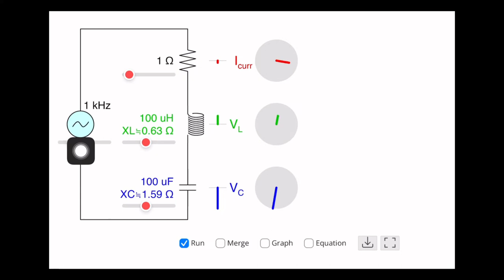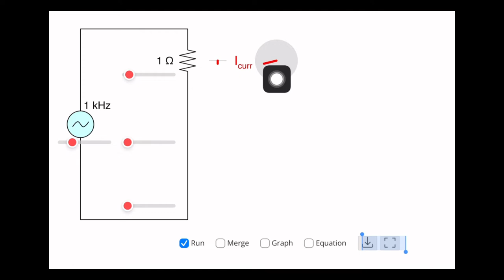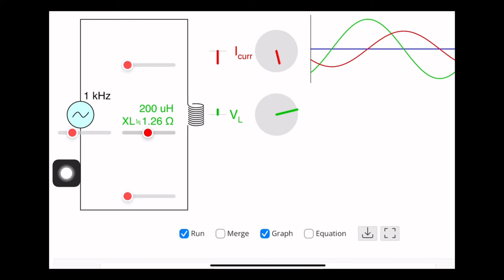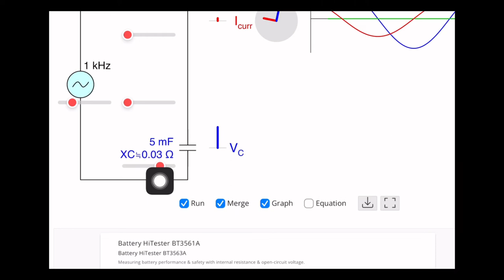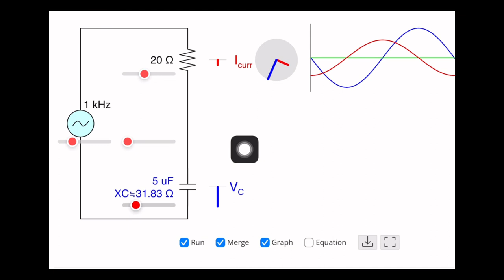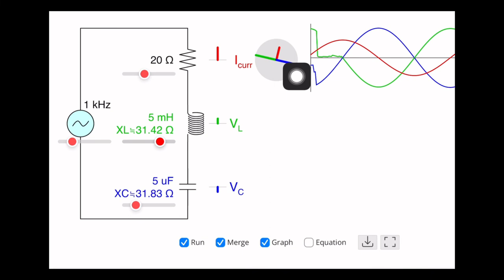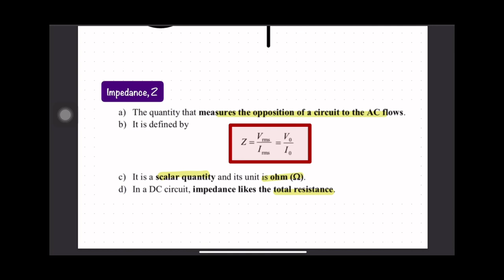SEM 2 KULIAH C6 ( 6.3 RESISTANCE,REACTANCE AND IMPEDANCE ) PART 2